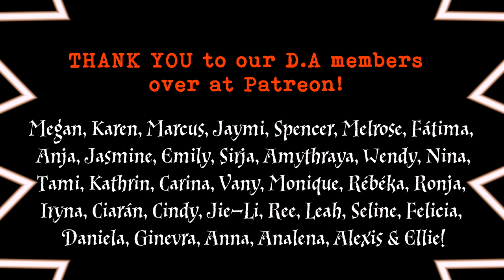1981 - Babies and Betrayals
Robin had this cute idea for a video seeing as Mattias' nephew is the right age to play baby Harry. He drafted out some adorable scenes and I did my duty as the angst enabler and suggested he add Moony and Padfoot fighting (as they're starting to suspect the other of being the traitor) and Peter accidentally showing this dark mark. You're welcome. /chris

►Mischief Merch!

Box 426
116 74 Stockholm
Sweden
• Please do not feel in any way "forced" or "obliged" to send us anything. (´ ꒳ ` ✿)
So we know to check the box before the package is sent back!!

Megan, Karen, Marcus, Jaymi, Spencer, Melrose, Fátima, Anja,